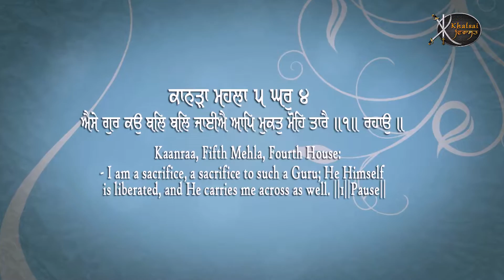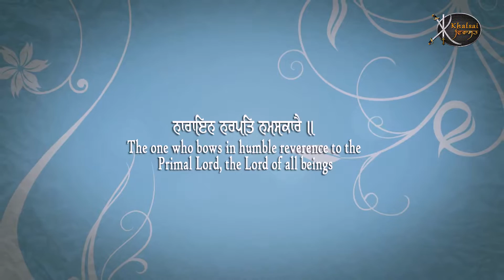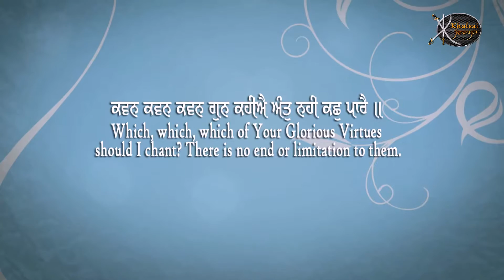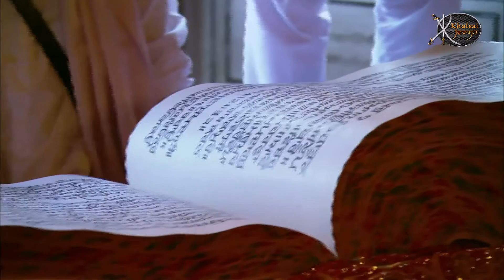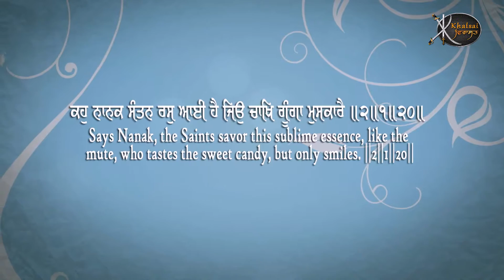Aise Gur Ko Bal Bal Jaiye | Bhai Jagdeep Singh Ji | Chandigarh Wale | Gurbani Kirtan | Shabad | HD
Artist:-     Bhai Jagdeep Singh Ji , Chandigarh Wale
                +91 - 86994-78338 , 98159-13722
Title :-      Aise Gur Ko Bal Bal Jaiye
Album:-   Nanak Chulian Suchian